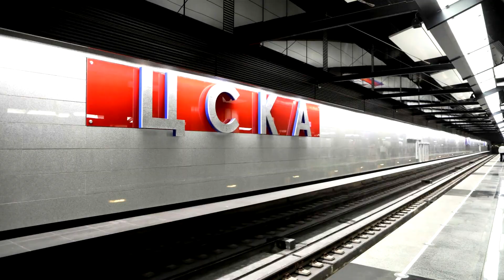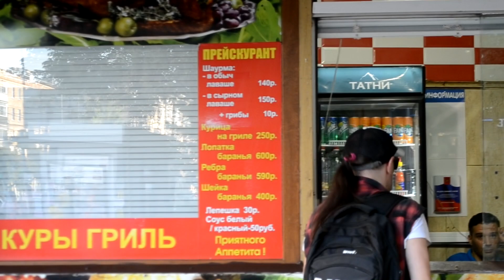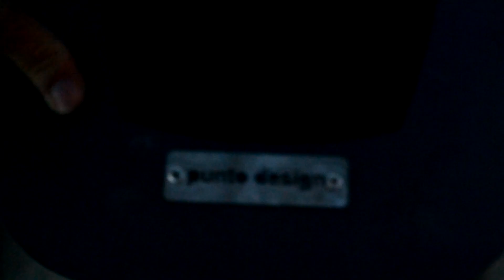Хорошевский - Обзоры на Районы Москвы - Патруль Района - 4 серия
Наш новый классический обзор района Хорошевский!

Посетили район Хорошевский в САО. Множество интересных строений: Триумф-Палас, здание МейлРуГрупп, ТЦ Авиапарк, ДС Мегаспорт.

Взяли интервью у Жеки - жителя района из ЖК Гранд-Парк.

Попробовали шаурму на Полежавеской.

Посетили магистральные улицы и пром.зону Южной Полежи.